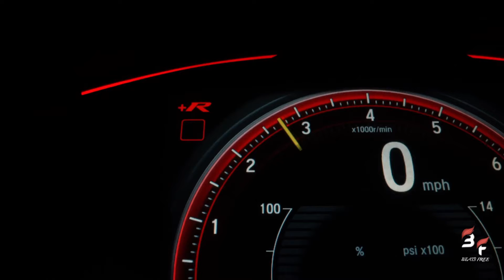NEFFEX - Dangerous No Copyright Muic l Sports Racing Cars l Beats Free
Beats Free releases can be used by any YouTube or Twitch user in their
monetized content.

If you use our music you MUST put in the description of your video:

2. Include a link to this Youtube track

*Please do not register these beats for distribution! This is strictly prohibited.

Free Lil Skies Trap Music | Free Lil Skies Type Trap Music 2021 | Free Lil Skies Trap Download |
Free Trap Lil Skies Dreamy Type 2021 | Trap Uso Libre 2021 | Best Trap 2021 | Trap Free Use 2021| Creative commons|